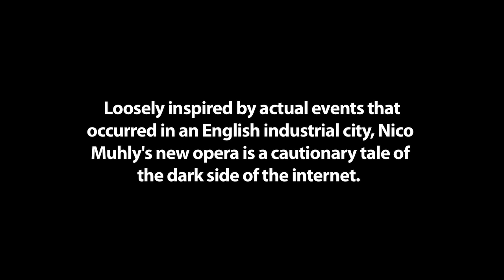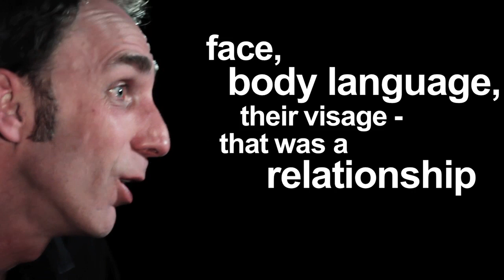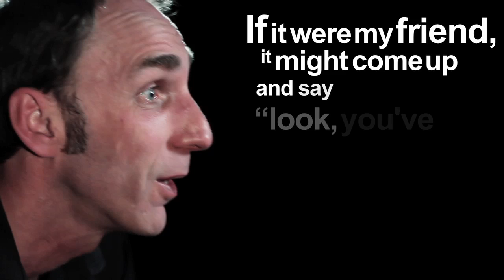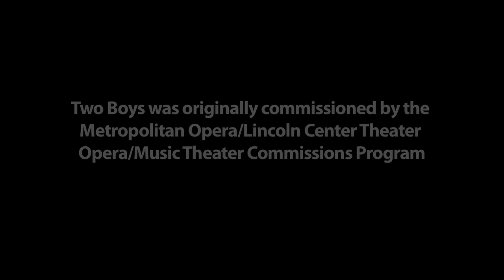Will Self: The internet is a false friend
As part of English National Opera's production of Two Boys, Will Self shares his views about the dangers of living in the modern, online world.

About English National Opera:
ENO is creating the future of opera: presenting award-winning work that is new, exciting and surprising. Collaborating with creative talent from across the arts, ENO is based at the London Coliseum and has a world-class reputation for distinctive and highly theatrical productions. This reputation has resulted in many high profile artistic partnerships with opera houses and festivals around the world.